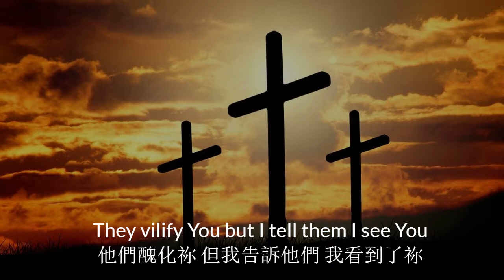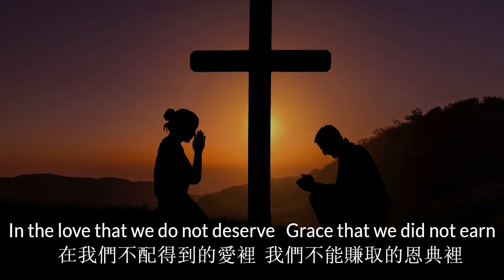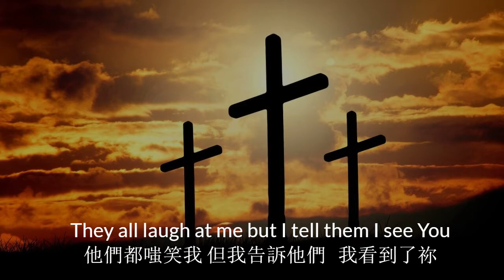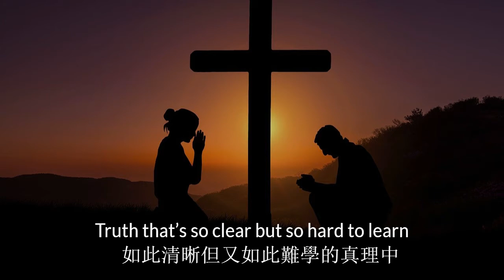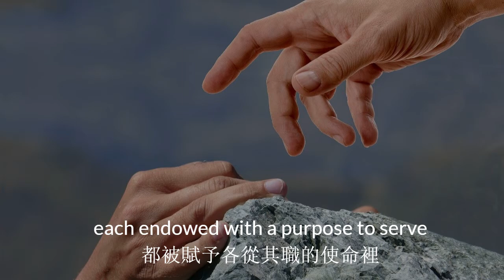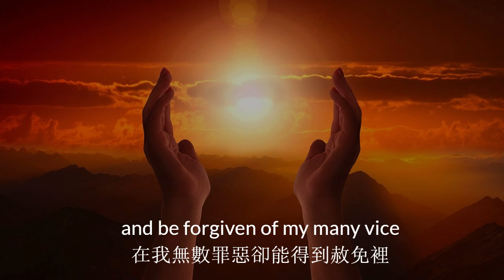I see You - 我看到了祢 (song by Philip Poh)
Message from the song writer:
I encountered many people who say they can’t believe Jesus because they can’t see Him. Or that He was just a mere man. They always ask for evidence of God.  This song is about seeing Jesus through big and small miracles in life everywhere we go. These, to me, are the proofs of His existence and love.

G         Dm     C       G
You are a mystery the invisible Hand of history
You speak and all shall be drive the wise and kings to their knees
You can do anything but You choose to be in Calvary
They vilify You but I tell them I see You
You can be anywhere but You choose to be with me
They all laugh at me but I tell them I see You

 I see You You I see You  You
 G                     Em
 In the love that we do not deserve   Grace that we did not earn
 Truth that’s so clear but so hard to learn

 G      Em
 In the laying down of Your own life   for us who’re condemned to die
 C         D            G G  Bm  C  D
 without asking us to recognise

 G     Em
 In the beauty of our universe   all living things on our earth
 each endowed with a purpose to serve

 G       Em
 In the warmth of the sun on my skin  oxygen in hemoglobins
 the dazzling wings of the bees and seraphims

 G          Em
 Fathers working in frontline  Mothers praying overtime
 C   D      G
 so that their children can one day shine

 G       Em
 In the sparkles in the children’s eyes  forgiving of one’s enemy
 and be forgiven of my many vice

Mandarin Translation:
我看到了祢

祢是無上奧妙  歷史中隱形的手
祢說有就有 讓智者和君王們屈膝
祢無所不能 但你卻選擇了往髑髏地
他們醜化祢 但我告訴他們 我看到了祢
祢無所不在 但祢卻選擇了和我在一起
他們都嗤笑我 但我告訴他們 我看到了祢

 我看到了祢 祢 我看到了祢 祢

  在我們不配得到的愛裡  我們不能賺取的恩典裡
  如此清晰但又如此難學的真理中

  在祢無私的犧牲了自己 為了罪該萬死的我們
  卻從不指望我們能意識到這事實裡

  在我們宇宙的極美裡 我們地球上所有生靈
  都被賦予各從其職的使命裡

  在我皮膚能感受到的陽光裡 血紅素中的氧氣裡
  嘆為觀止的蜜蜂和撒拉弗翅膀裡

  在前線努力的父親們裡 不住禱告的母親們裡
  為的他們的孩子們能有一天成材

  在孩子們炯炯的目光裡 在寬恕自己的仇敵裡
  在我無數罪惡卻能得到赦免裡